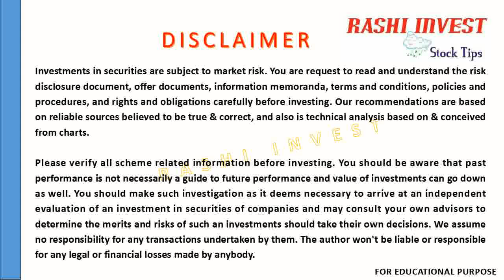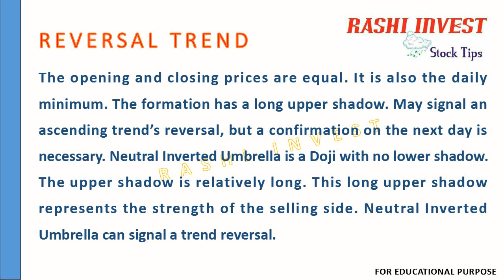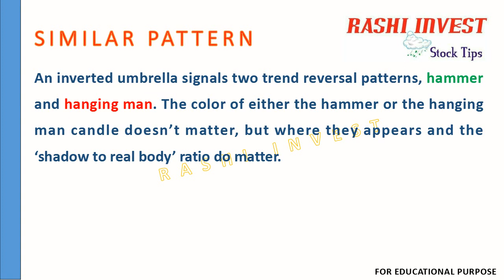How to use Inverted Umbrella | Candlestick Pattern | Neutral | Technical Analyst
RASHI INVEST Chart Pattern Lesson No:- 86
(Neutral Inverted Umbrella)

Neutral Inverted Umbrella is a Doji with no lower shadow. The upper shadow is relatively long. This long upper shadow represents the strength of the selling side. Neutral inverted umbrella can signal a trend reversal.